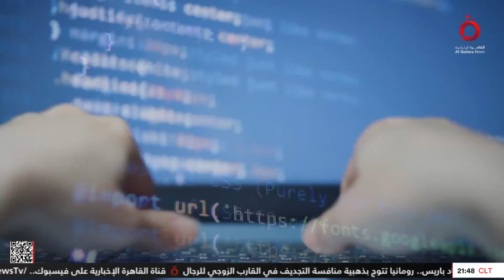نشرة أخبار التاسعة مساءً من القاهرة الإخبارية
1/8/2024